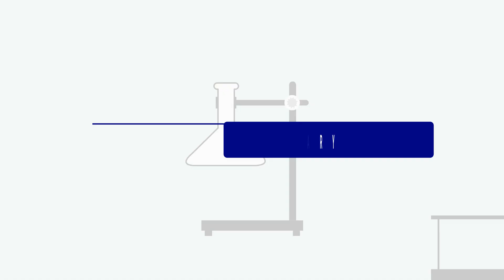NAFASI ZA KIDATO CHA 1,2 NA 3 ROYAL SEKONDARI GEITA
Shule ya Sekondari ya Royal Family(Bweni
) iliko Mtaa wa Magogo Mjini Geita bado ina nafasi za wanafunzi wa kuanza kidato cha kwanza mwaka huu ,kidato cha pili na kidato cha tatu.